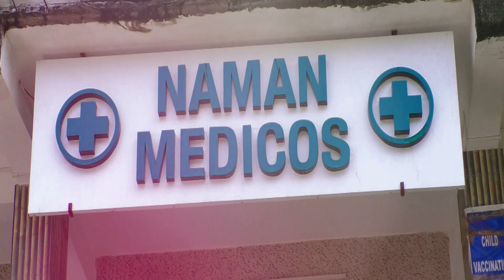পথ দুৰ্ঘটনাত মৃত্যু হোৱা লোকৰ স্মৃতিত বিশ্ব স্মৃতি দিৱস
নলবাৰী জিলাৰ বৰক্ষেত্ৰীত সজাগতা বাইক ৰেলী
উপস্থিত পৰিবহণ মন্ত্ৰী পৰিমল শুক্লবৈদ্য